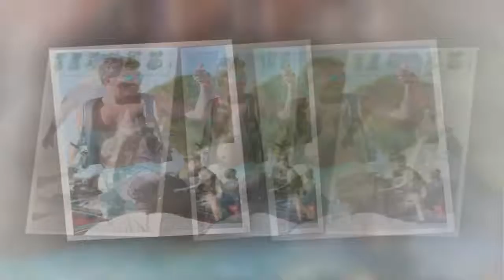Shirtless SIMSON COWELL is joined by bikini-clad girlfriend LAUREN SILVERMAN as they continue...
TV Showbiz

Enjoy : Shirtless SIMSON COWELL is joined by bikini-clad girlfriend LAUREN SILVERMAN as they continue sun-kissed Barbados getaway by playing with adorable animals

If You Like This Video please feelfree to [LIKE] & [COMENT] & [SHARE]

TV Showbiz - Thanks.